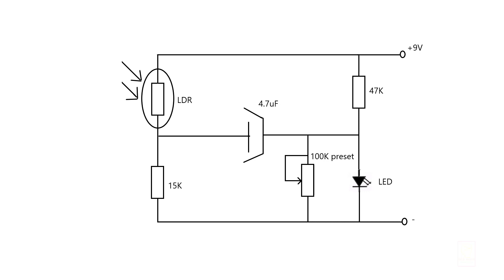Flickering LED using LDR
This is an amazing technique using ldr and led which will make the led flicker. Please use exact value of the components in circuit else this will fail to work and also avoid bright room.

Components Used

LDr -1
LED -1
47K - 1
15K -1
4.7uF -1
100K preset -1